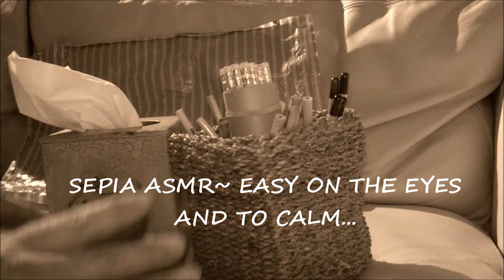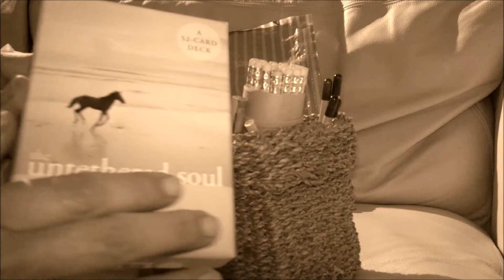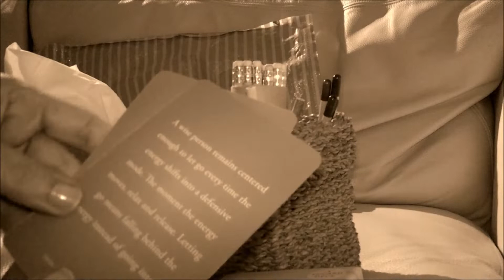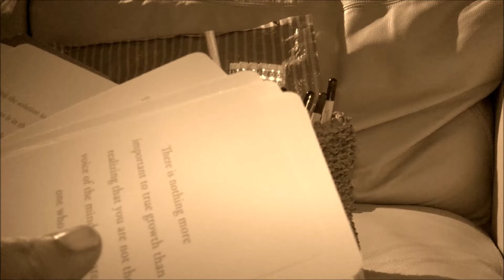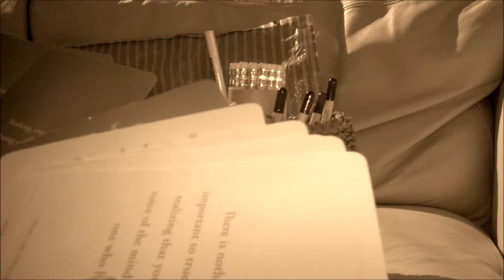How are you? let's have a catch up...Some quiet time together~ Soft talking ASMR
This familiar?
Need to sleep /need anxiety relief or overthinking?
I hope I can help to slow your mind down, slow down your thoughts with either a calming voice or calming hand movements and get you to sleep fast.
This is your new SAFE PLACE & GUARANTEED SLEEP channel.
Recorded in soft sepia it brings art and sleep together, just like a black/dark screen or white noise to induce relaxation and selfcare.
In this time together, I simply want to be there for you.

With gentle whispering, soft hand movements & relaxing sounds to improve the flow of everyday well being. I hope this helps you in any way you need. Take care x

I like to keep it simple, so that it's gentle on the eyes, calms your mind & feeds your soul. For the full effect I recommend to wear headphones.
In this video: A soft rambling chat with you and a little update of what I've been doing, hope you are keeping well too x

Hi, please allow me to introduce myself: I'm just one woman who suffers with a lot of anxiety! but I'm also a mum & with my husband run a 500 year old pub. I am also a creative entrepreneur, who writes books and someone in search of those happy days and being & feeling relaxed, safe & free. This is why I am an advocate of the benefits of calming videos using ASMR...thank you for joining me.